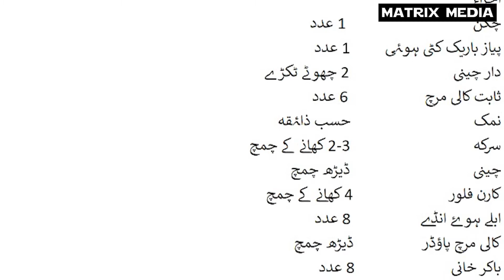Delicious Chicken Pie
Ingredients:
Chicken                            1 kg with bones. cut in small pieces
Cinnamon stick              2-inch piece
Whole Black Pepper      6-8
Salt                                   1 1/2 teaspoon or to taste
Corn Flour                       4-6 tbsp (depending on the amount of gravy you want)
Eggs                                 6-8 boiled (can decrease/increase quantity according to your taste)
Baakar Khaani                3-4 (enough to layer the chicken)
Water.                               2-3 glasses

Method:

STEP-I :

Take a pot, pour in the oil and heat up for a minute.
Add chopped onions and fry till golden brown.
Add chicken and fry for a few minutes to seal the chicken.
Add cinnamon & whole black pepper powder.
When chicken gets tender and is fully cooked, take out cinnamon and whole black pepper.
Now add water, vinegar, salt, black pepper powder, sugar
& let it cook for five minutes.
When it starts boiling, it is time to add cornflour. Dissolve cornflour in some water and stir well so no lumps are formed.
Now add cornflour to the chicken to make a thick gravy.
Remove the pot from the stove.

STEP-II:
Take a baking dish and shift the cooked chicken with gravy to the dish.
Spread the chicken evenly.
Now cut the boiled eggs in halves and layer on top of the chicken.
Take bakar khani and crush it roughly into big pieces. Now layer it on top of the dish.
Set oven on 250 C for 20 minutes. Put the dish in pre-heated oven.
Bake for 15mins. Then turn on the top rod and then bake from top for 5 mins
When it turn golden brown, it is ready to serve!